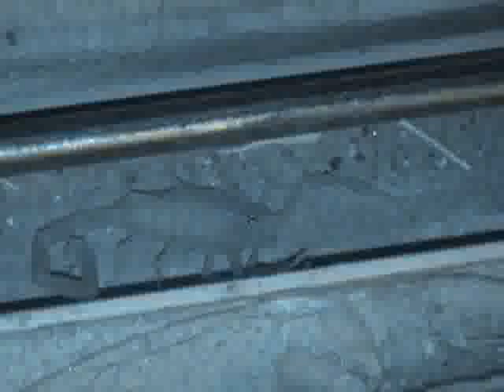Scorpion in my house 2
Scorpion